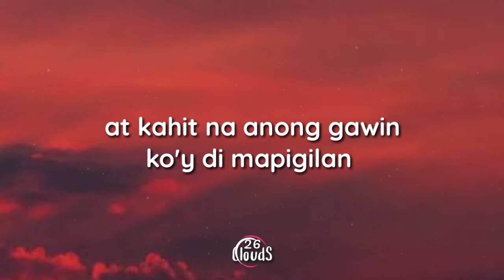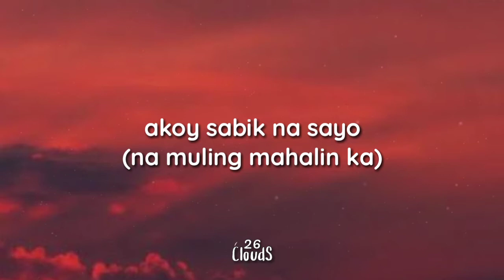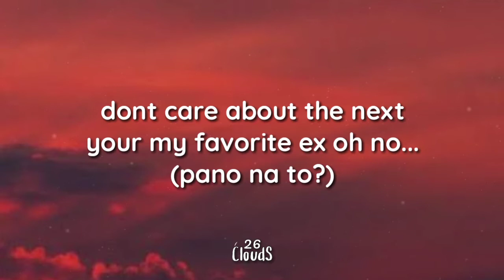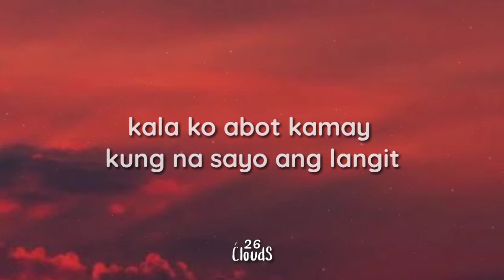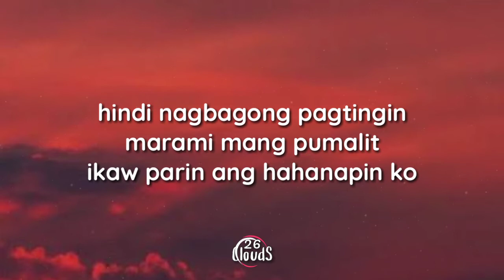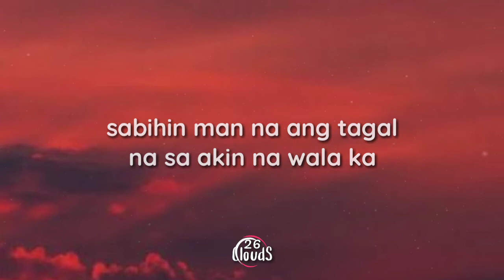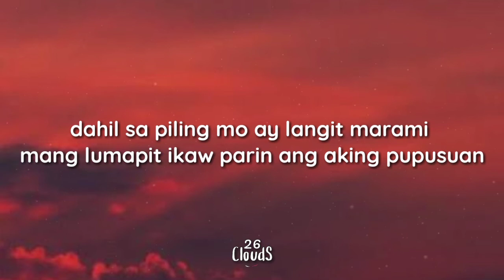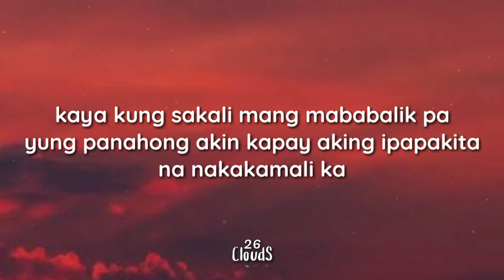Favorite Ex (Lyrics) - VinDope, Jel, Yayoi, Enok (420 Soldierz)(Clinxy Beats)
Recorded @ 420 Music Official

🎧 Favorite Ex- Vindope, Jel, Yayoi, Enok

 SONG NOT MINE. THIS IS NOT THE OFFICIAL MUSIC AUDIO.